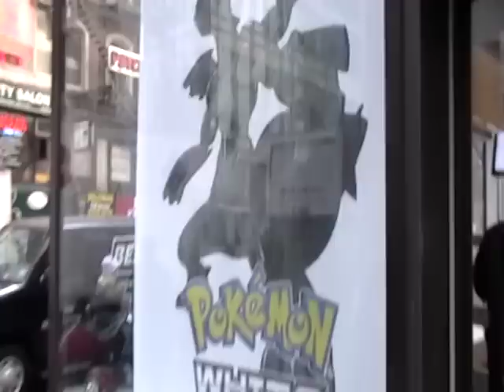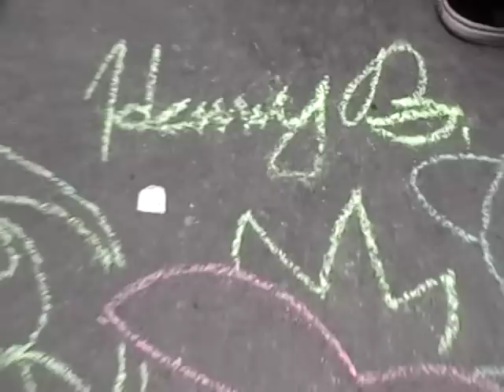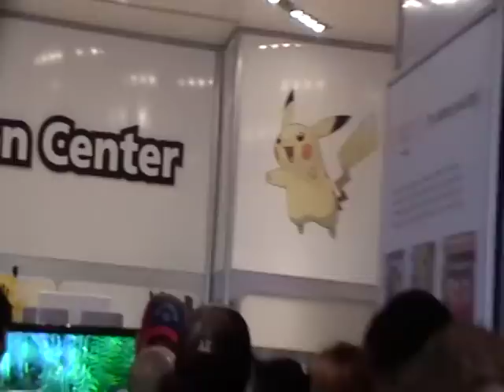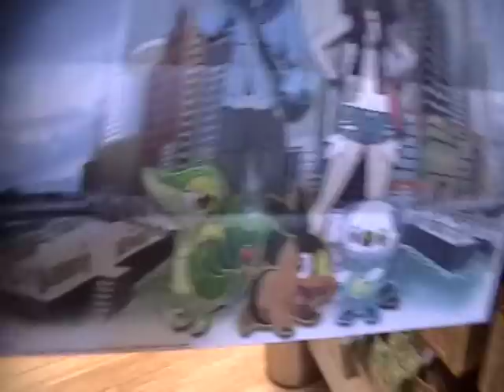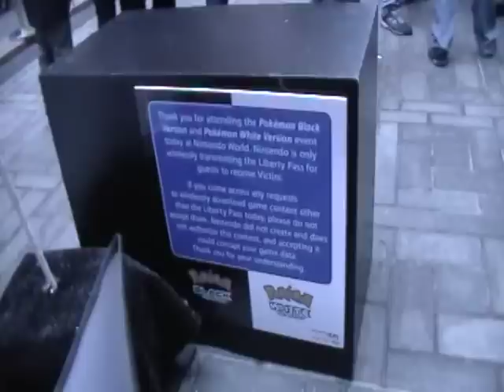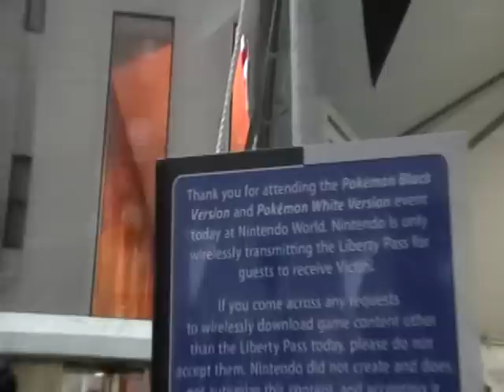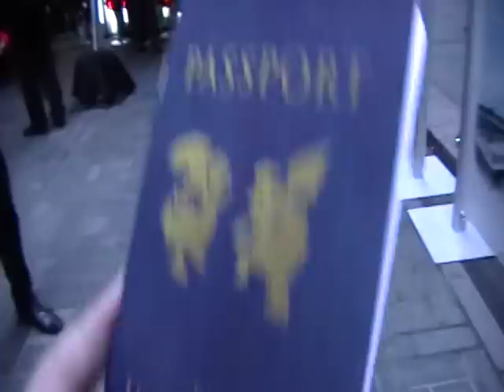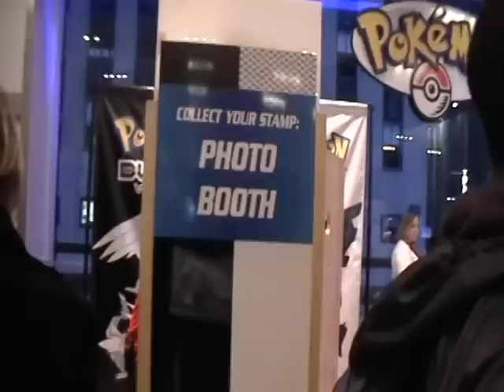Pokemon Black and White Prerelease Party at Nintendo World! (Part 1)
This is the footage I caught exclusively at the Pokemon Black and White Prerelease Party that took place yesterday at Nintendo World at Rockerfeller Center of New York City!

The following famous Youtubers were at the event:
- LePokemonElite
- Sucker4Jessica

Other Youtubers and friends that I know well that were also at the event:
- DeynaTheTaggerung
- BoyMeetingWorld
- Mastergamer0512

Wow, it was quite an amazing turnout indeed!

More details to be added shortly!

And the usual :P